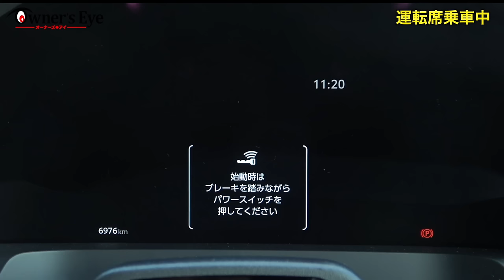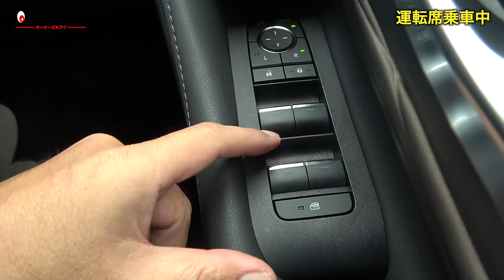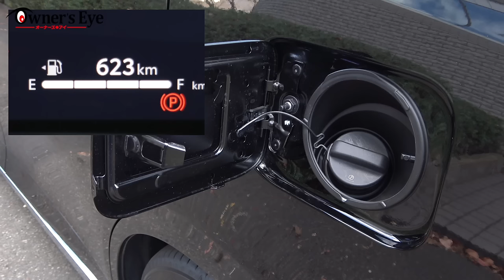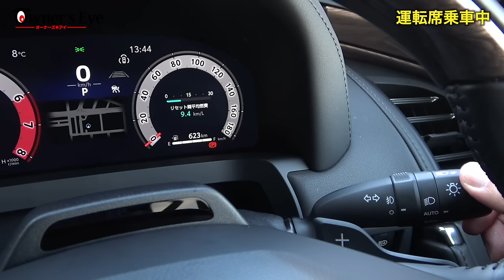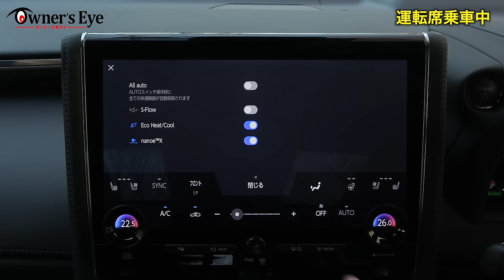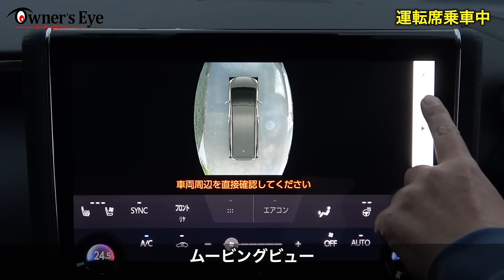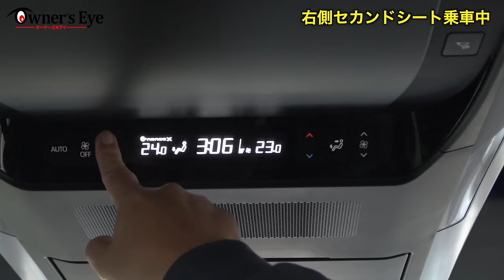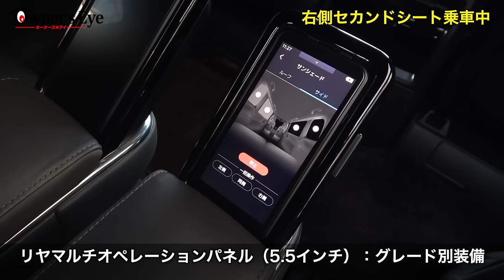トヨタ・ヴェルファイア【オーナーズ◆アイ】詳細検証／TOYOTA VELLFIRE / 2024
今回は2023年6月にフルモデルチェンジした、トヨタ ヴェルファイア エグゼクティブラウンジを検証します。
0:00​​​　オープニング
1:23　運転席
24:16​​​ セカンドシート
32:17​​​ 荷室
34:55 ​​​サードシート
37:22​​​ 助手席